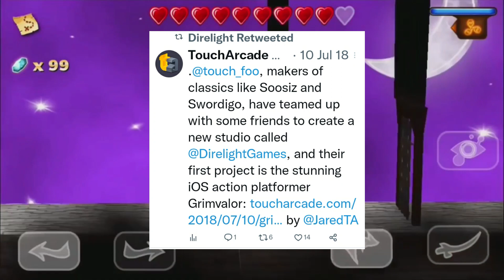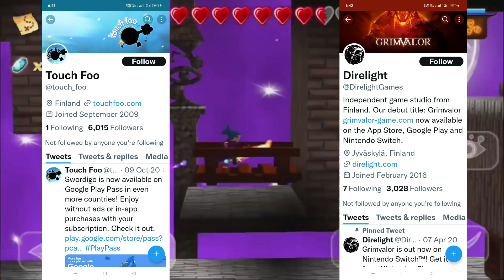Is SWARDIGO 2 coming on 8th March 2023 ? | SWARDIGO 2 Android Game Download | RELEASE DATE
In this video, we'll discuss the possible release date for the upcoming game SWARDIGO 2. We will also discuss whether or not it's coming to Android devices. As of now, there is no release date confirmed, but we will keep you updated as soon as we know more!

Do you want to know when the new game in the SWARDIGO series, SWARDIGO 2, is coming out? In this video, we'll discuss the possible release date and whether or not it's coming to Android devices. As of now, there is no release date confirmed, but we will keep you updated as soon as we know more!

if you are creator of this song or the owner of the video clips or company that own this game and you don't want me to use them in my video, comment below or email me I'll take it down as soon as I determine that you're the original owner..